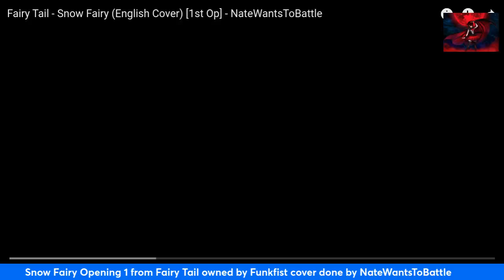Fairytail 100 Years Quest Episode 1-3 Review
link to the song in the opening